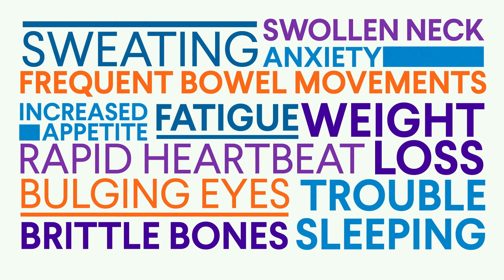What Is Hyperthyroidism?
Hyperthyroidism occurs when the body makes too much thyroid hormone. This disorder occurs in almost one percent of all Americans and affects women five to ten times more often than men. Learn more about the thyroid at AACE.com/thyroid.